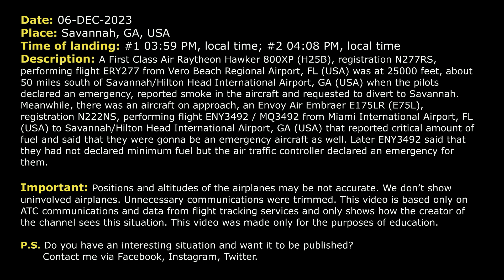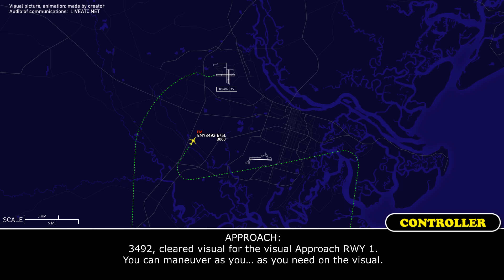TWO EMERGENCIES AT ONCE. Smoke on board and critical fuel at Savannah. Real ATC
THIS VIDEO IS A RECONSTRUCTION OF THE FOLLOWING SITUATION IN FLIGHT:

06-DEC-2023. A First Class Air Raytheon Hawker 800XP (H25B), registration N277RS, performing flight ERY277 from Vero Beach Regional Airport, FL (USA) was at 25000 feet, about 50 miles south of Savannah/Hilton Head International Airport, GA (USA) when the pilots declared an emergency, reported smoke in the aircraft and requested to divert to Savannah. Meanwhile, there was an aircraft on approach, an Envoy Air Embraer E175LR (E75L), registration N222NS, performing flight ENY3492 / MQ3492 from Miami International Airport, FL (USA) to Savannah/Hilton Head International Airport, GA (USA) that reported critical amount of fuel and said that they were gonna be an emergency aircraft as well. Later ENY3492 said that they had not declared minimum fuel but the air traffic controller declared an emergency for them.

Timestamps:

00:00 Description of situation
00:17 Start of situation. Envoy 3492 is descending towards Savannah. Erie Shore 277 is proceeding at 25000 feet.
01:27 Erie Shore 277 declares an emergency, smoke in the airplane. They divert to Savannah
02:37 Envoy 3492: “We’re gonna be an emergency aircraft as well”. Critical fuel
05:21 Erie Shore 277 contacts Savannah Tower controller and lands
07:14 Envoy 3492 wants runway 28 for landing
09:23 Envoy 3492 was instructed to contact Tower controller
10:12 Landing of Envoy 3492 on runway 28. Communications on the ground

HOW I DO VIDEOS:
1) I monitor media, airspace, looking for any non-standard, emergency and interesting situation.
2) I find communications of ATC unit for the period of time I need.
3) I take only phrases between air traffic controller and selected flight.
4) I find a flight path of selected aircraft.
5) I make an animation (early couple of videos don’t have animation) of flight path and aircraft, where the aircraft goes on his route.
6) When I edit video I put phrases of communications to specific points in video (in tandem with animation).
7) Together with my comments (voice and text) I edit and make a reconstruction of emergency, non-standard and interesting situation in flight.